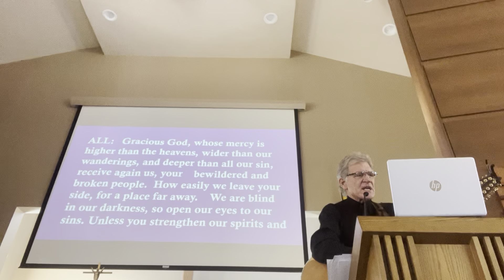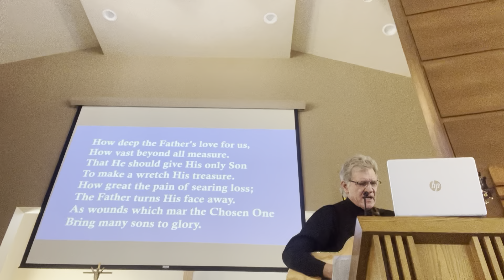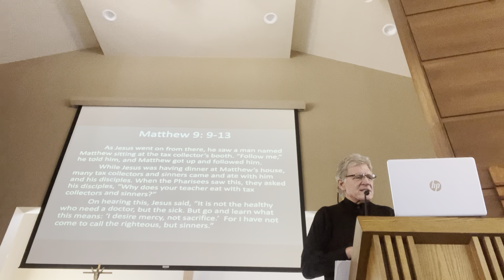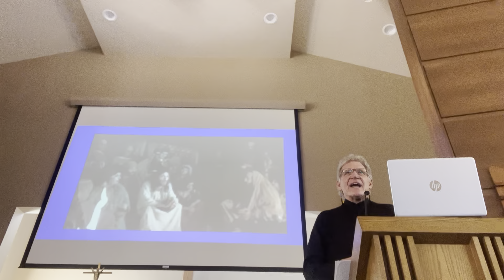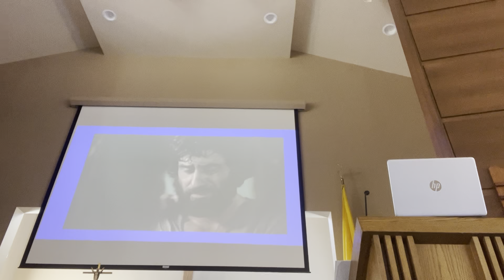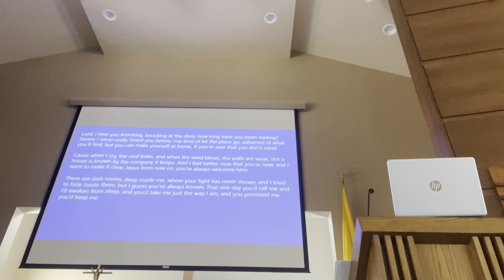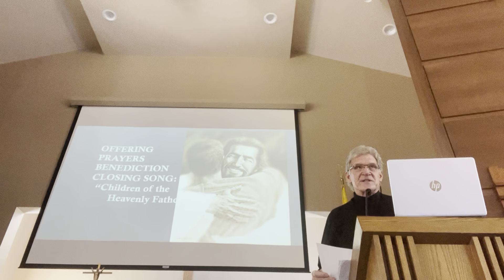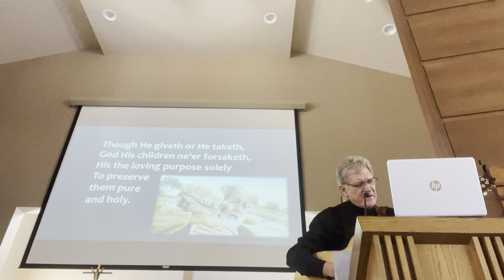The Prodigal Son